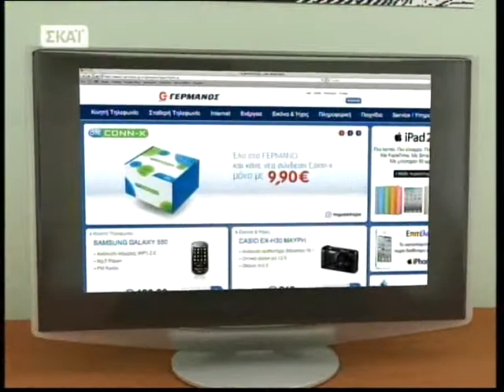Η Άννα Νταλάρα στο ΣΚΑΪ